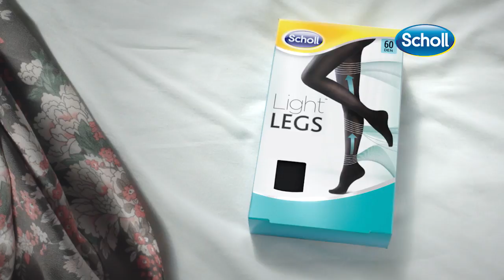Scholl Light Legs help prevent tired and achy legs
Scholl Light Leg tights help prevent tired and achy legs thanks to their gradual compression technology